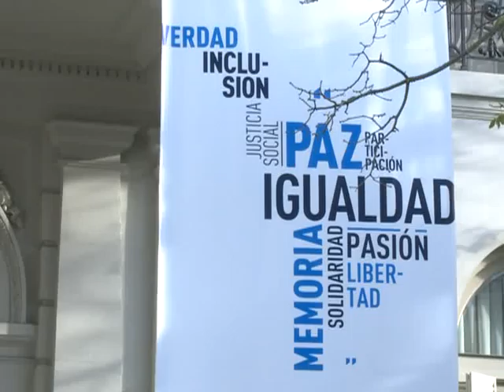"Hoy vivimos las consecuencias de este modelo de desarrollo occidental y lo que tenemos es crisis"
El canciller boliviano, David Choquehuanca, intelectual de origen indígena de visita en Buenos Aires, en una conferencia sobre la filosofía de los pueblos originarios del "vivir bien", que preside la revolución cultural de Bolivia, criticó al modelo de desarrollo occidental y alabó el rol que están teniendo los jóvenes en nuestro país.
"Hoy vivimos las consecuencias de este modelo de desarrollo que ha aplicado la sociedad occidental y lo que tenemos es crisis" aseguró.
Además, Choquehuanca habló de no tomar las decisiones según la democracia, sino a través de consensos. "Nuestras decisiones las tomamos mediante el consenso, al igual que en la UNASUR porque someter al prójimo no es vivir bien".
Por último se refirió a acompañar "lo que hacen los jóvenes de discutir en la construcción de la patria grande, que era uno de los sueños de Néstor Kirchner".